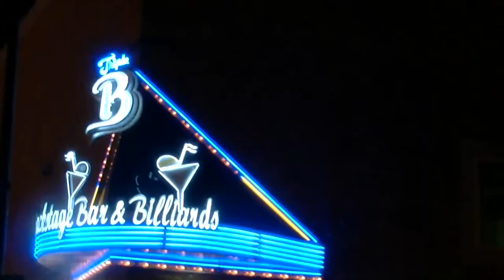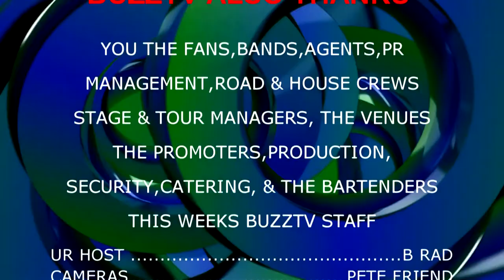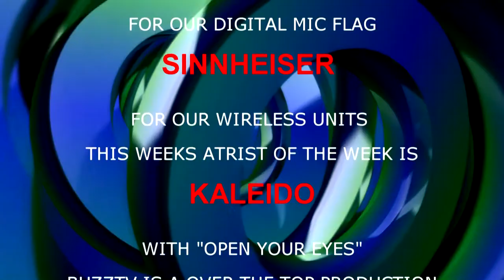BUZZTV: SEASON 3 EPISODE 44: HELLION: